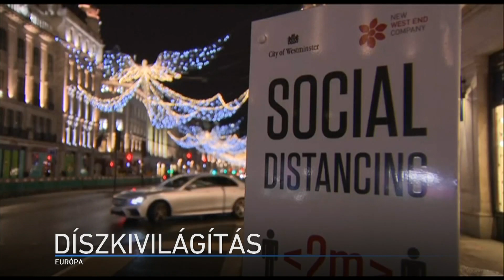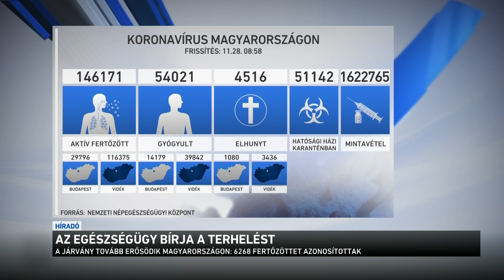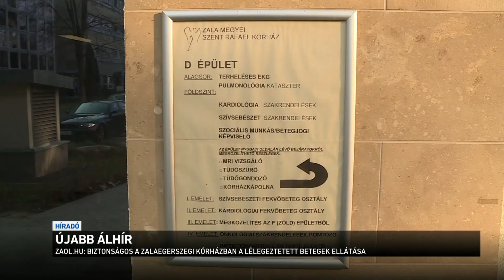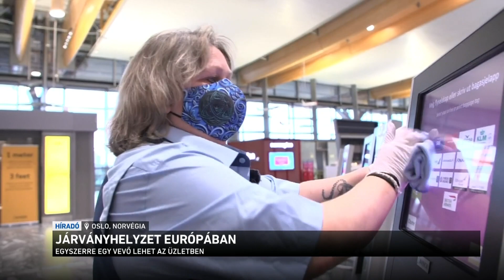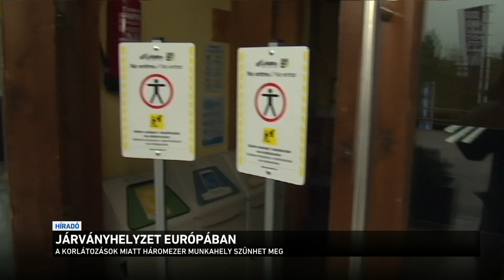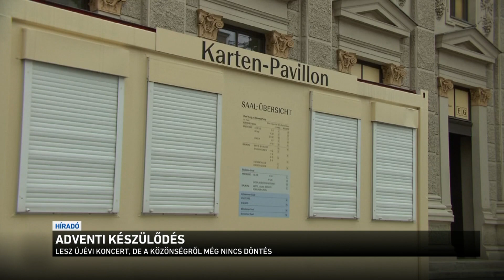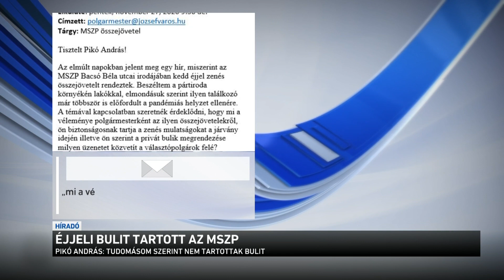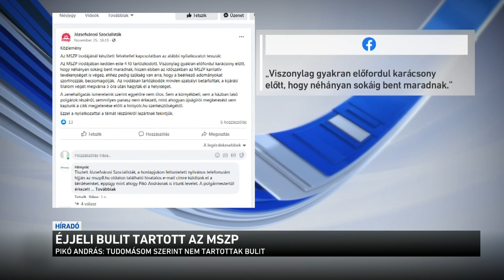Híradó 2020.11.28. 12:00